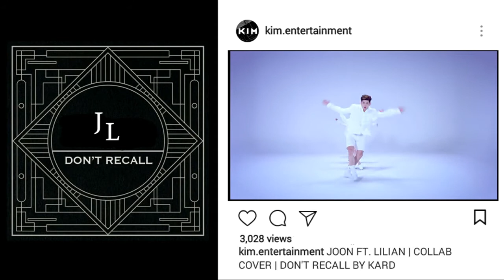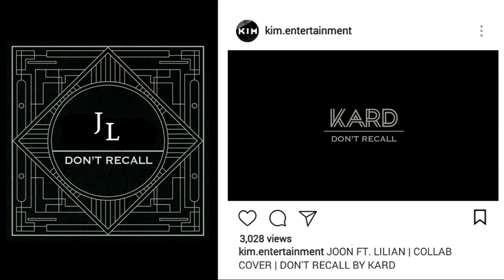JOON FT. LILIAN | COLLAB COVER | DON'T RECALL BY KARD